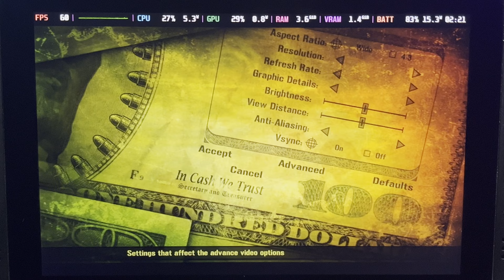Mercenaries 2: World in Flames (2008) - Steam Deck Gameplay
Playing on a 512GB LCD Steam Deck

Checking out Mercenaries 2: World in Flames, an open world third person shooter full of action and explosions.

Plays great on Deck, but power draw is pretty high for such an old game.
I ended up limiting TDP to 6-7 to save on power.

This is a non-stream game, I can't provide you with a way to download it.

00:00 Game starts
00:37 Settings used
01:20 New game cutscene
03:05 Gameplay High Settings